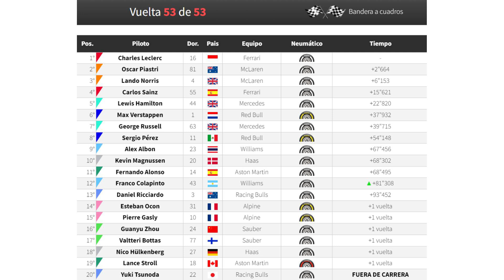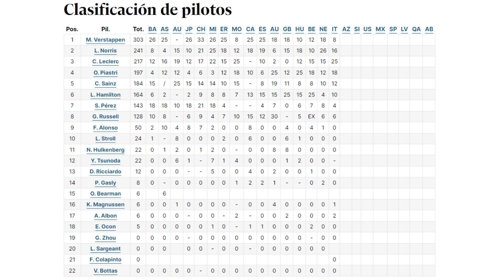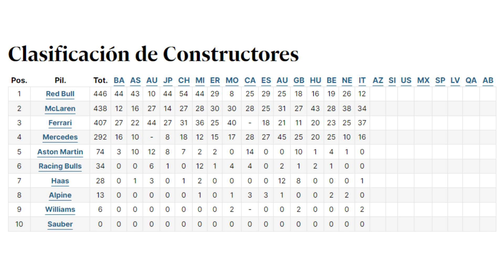Lo mejor del GP de Italia de F1 2024 | Car and Driver F1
Resumen en vídeo de la carrera del Gran Premio de Italia de Fórmula1 de 2024 en la que Charles Leclerc le dio la victoria a los tifosi de Ferrari en casa con una atrevida estrategia que acabó dejando con caras largas al equipo McLaren. Canal en el que encontrarás vídeos sobre el mundo de la Fórmula 1.